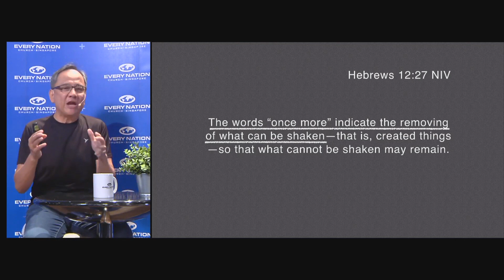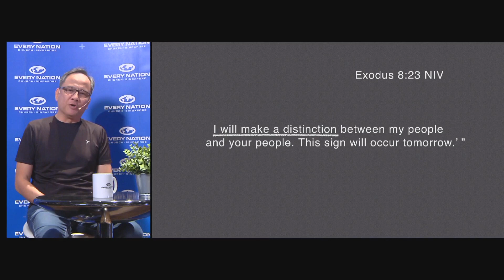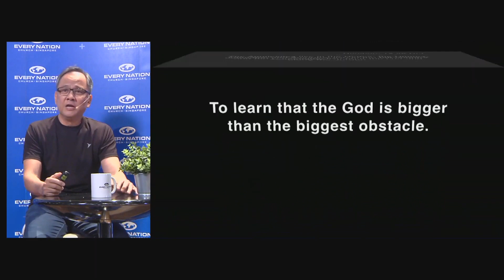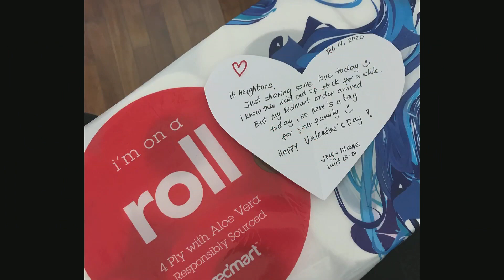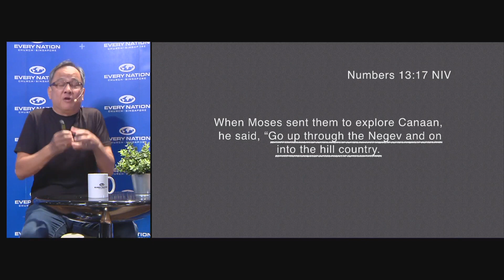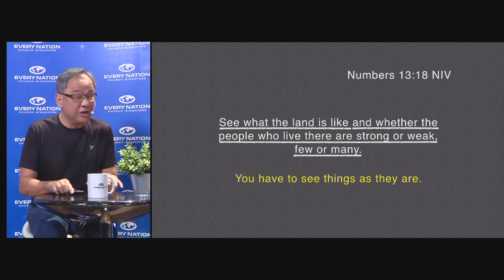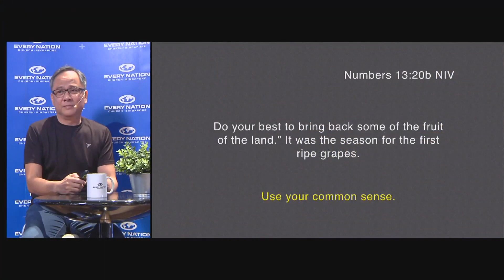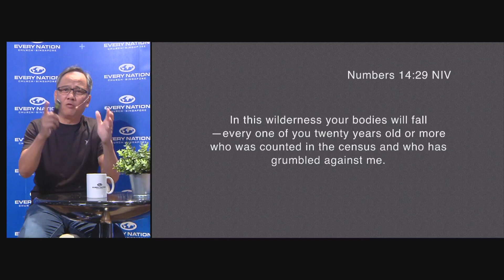The Greatest Opportunity 1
Preached on February 16, 2020

This message from the Book of Hebrews and Numbers came at the onset of the COVID 19 virus. It triggered the decision to take our services online. And not just online, but to shape it differently from the way we do live services.

Unprepared, with no clear plan, we found our greatest opportunity in the midst of our greatest obstacle. I pray that this message will inspire you.